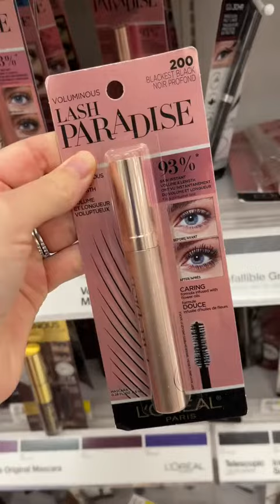A little *me* afternoon. Huge shout out to my MIL for making these days possible 🤍